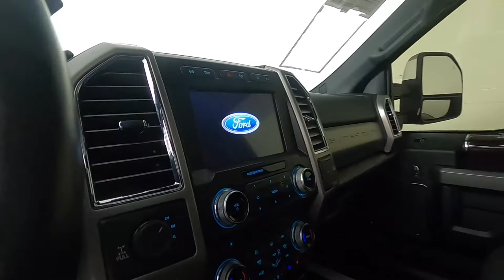2017 Ford F-250SD Platinum Truck 1FT7W2BT5HEC84515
"New Arrival! 2017 F-250 Platinum w/ only 41k miles and many extra's including Lift & Platinum Ultimate Pkg!

 Platinum Ultimate Pkg

 - Adaptive Cruise w/ Collision Warning
 - Lane Keeping Alert
 - Ultimate Trailer Tow Camera

 Option Highlights

 - 6.7L Powerstroke Diesel
 - Custom Wheels
 - Voice Activated Navigation
 - Heated & Cooled Leather Seats
 - Heated Leather Wrapped Steering Wheel
 - Ambient Lighting